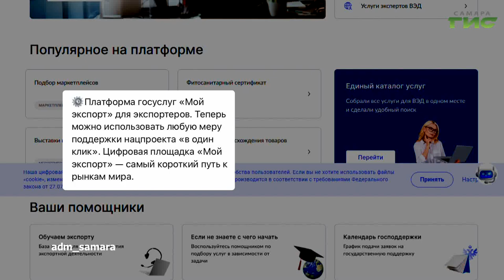О чем пишут в самарских Telegram-каналах